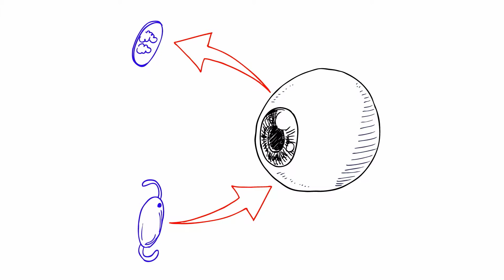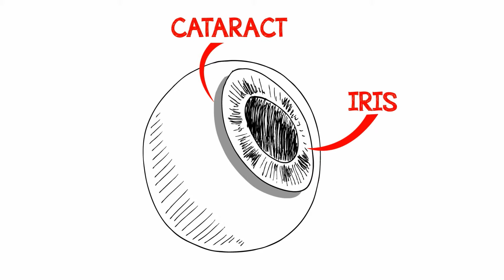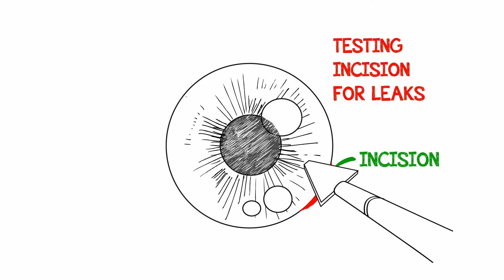How is a Cataract Removed?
Did you know a typical cataract can be removed
in about 20 minutes? Watch to discover more:

(copyright Ocala Eye 2013-)